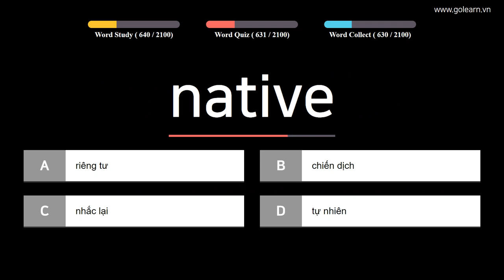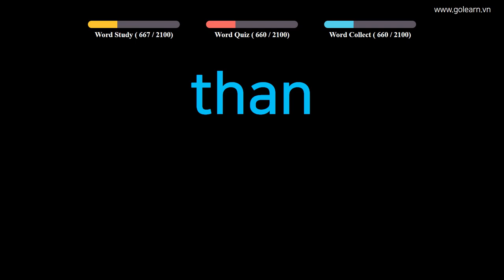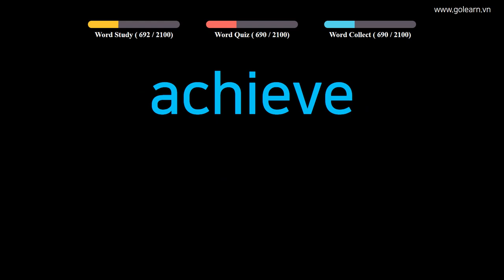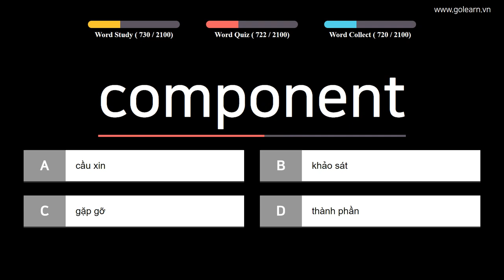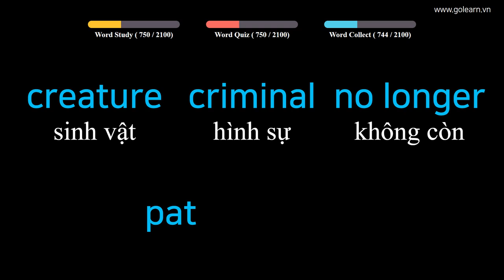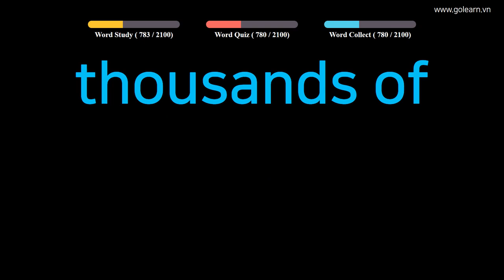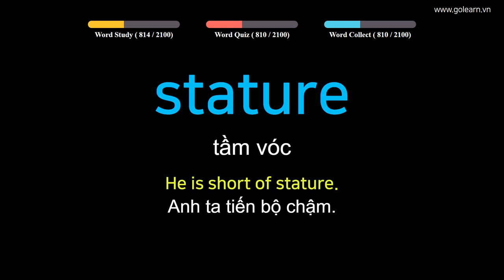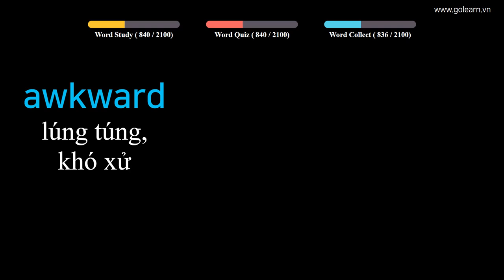English to Vietnamese ESSENTIAL Vocabulary Words - PART 7